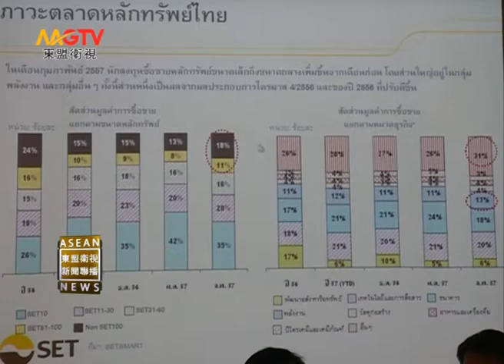MGTV：泰國2月股市SET指數上漲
3月12日，泰國證券所召開新聞發佈會，公佈2月份泰國股市行情。
根據泰國證券所公佈的資料顯示，與1月相比，2月份泰國SET指數大漲4.01%。分析人事稱這源於去年財報出爐顯示收益好轉及大選過後泰國政局趨於緩和帶動。泰國證券交易所資料顯示： 2月份外資在泰國股市拋售213億4千5百萬泰銖。與去年年底相比，有所下降。其中SET—50指數成交量比一月下降了18.52%，商品期貨股份成交量占總成交量的45.88%，比一月上漲了42.80%。
東盟衛視（MGTV）記者 何嬌芳 江凱 泰國曼谷報導